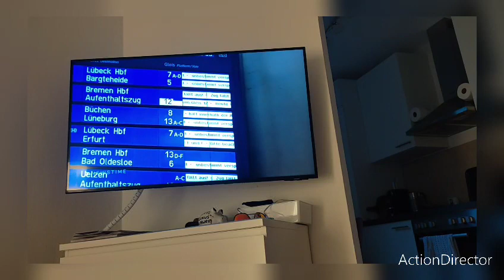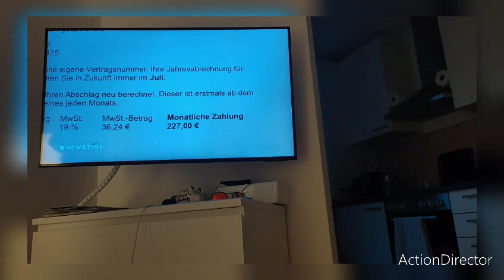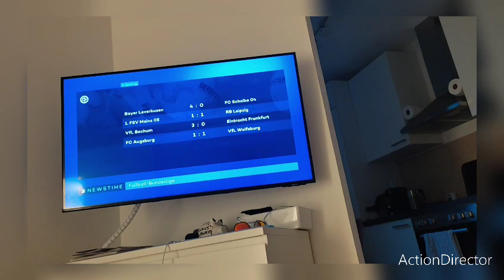heute die Nachrichten um 18:10 Uhr.